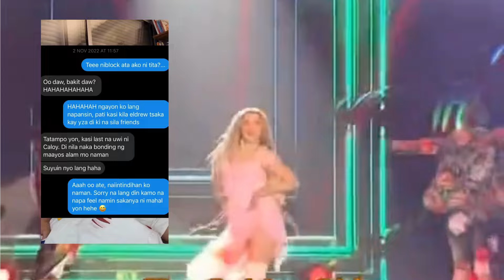Full Performance: Chloe San Jose sa ASAP, Carlos Yulo Video reaction!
Si Chloe San Jose, isa sa mga promising talents sa industriya ng musika, ay nagbigay ng isang kahanga-hangang performance sa pinakabagong episode ng ASAP. Kilala sa kanyang malambing na boses at charismatic presence, muling ipinakita ni Chloe ang kanyang husay sa entablado sa pamamagitan ng isang rendition ng isang hit song na kinagigiliwan ng marami.

Sa kanyang performance, nakuha ni Chloe ang puso ng mga manonood sa kanyang effortless na pag-awit at sa kanyang natural na charm na laging ramdam tuwing siya’y nasa spotlight. Ang kanyang performance ay puno ng emosyon, na nagpaabot ng damdamin mula sa puso patungo sa mga nakikinig. Hindi rin nakaligtaan ng mga fans ang kanyang stunning outfit na tumugma sa kanyang powerful vocals.

Bilang isa sa mga rising stars, patuloy na pinapatunayan ni Chloe na siya ay isang performer na dapat abangan. Ang kanyang pagganap sa ASAP ay hindi lamang isang showcase ng kanyang talento kundi isang patunay na siya ay handa nang tumindig kasama ang mga pinakamalalaking pangalan sa industriya.

Matapos ang kanyang performance, bumuhos ang papuri mula sa mga kapwa artista, music industry insiders, at mga tagahanga sa social media. Maraming netizens ang nag-post ng kanilang paghanga, na nagsasabing si Chloe ay isang future superstar na may kakaibang talento na bihira makita. Sa bawat paglabas niya sa telebisyon, patuloy niyang pinapalakas ang kanyang presensya sa showbiz, na nagbibigay ng inspirasyon sa marami na patuloy na mangarap at magsikap para sa kanilang mga pangarap.

Ang kanyang pagganap sa ASAP ay isa na namang hakbang patungo sa mas mataas na antas ng kanyang career, at marami ang nag-aabang kung ano pa ang susunod na ihahandog ni Chloe San Jose sa kanyang mga tagahanga.